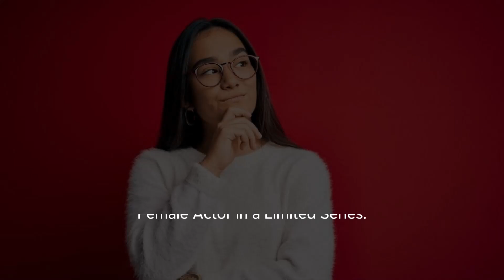Ali Wong And Steven Yeun Make History With Golden Globe Wins - Rolling Stone | Ali Wong An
The First Asian American Woman To Win A Golden Globe For Best Actress In A Tv Series. Meanwhile, Steven Yeun Made History As The First Asian American Man To Win A Golden Globe For Best Actor In A Tv Series. Their Groundbreaking Achievements Have Opened Doors For Representation And Diversity In Hollywood. In This Video, We Will Take A Closer Look At Ali Wong And Steven Yeun's Incredible Golden Globe Wins And Discuss The Impact It Has On The Entertainment Industry. We Will Dive Into Their Outstanding Performances In 'beef' And Examine How They Have Paved The Way For More Opportunities For Asian American Actors. Join Us As We Celebrate Ali Wong And Steven Yeun's Historic Victories And Recognize The Strides That Have Been Made Towards A More Inclusive And Diverse Entertainment Landscape. Don't Miss Out On This Enlightening Conversation About Representation, Talent, And The Power Of Cultural Diversity In The Industry. aliwong stevenyeun goldenglobes asianrepresentation diversityinhollywood Ali Wong And Steven Yeun Make History With Golden Globe Wins - Rolling Stone | Ali Wong And Steven Yeun Make Golden Globe History With 'beef' Wins